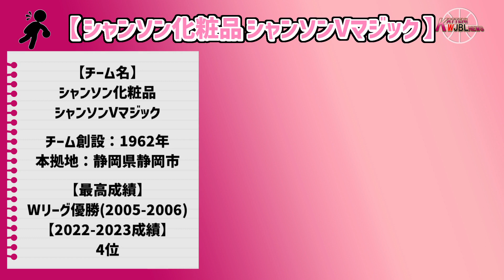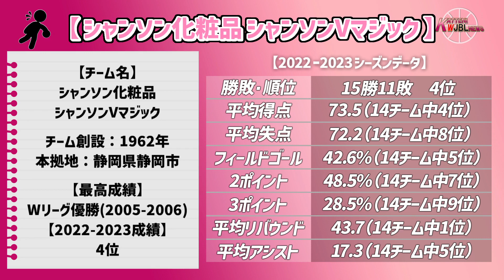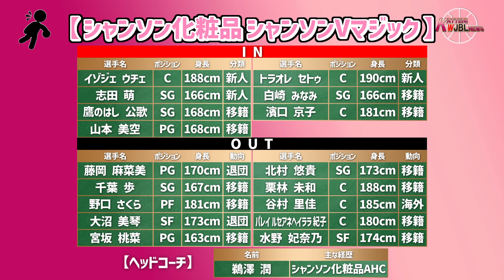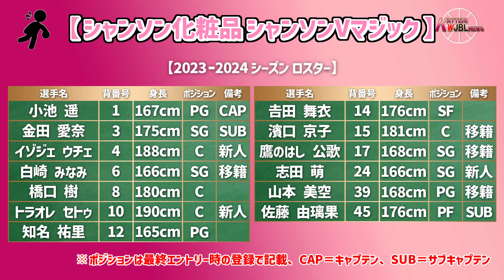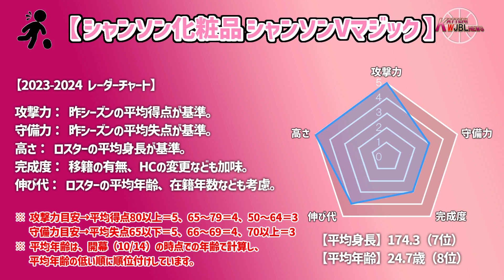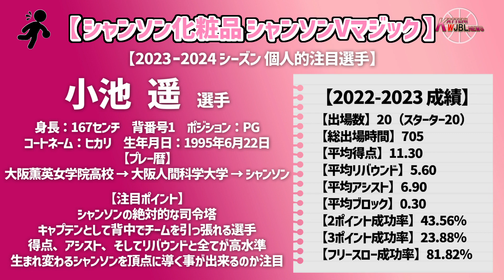【Wリーグ】#367 2023ｰ2024 シャンソン化粧品シャンソンVマジック【KATTENI WJBL news】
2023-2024 各チームを見ていくシリーズのシャンソン化粧品シャンソンVマジックについての動画になります。

【BGM、効果音】